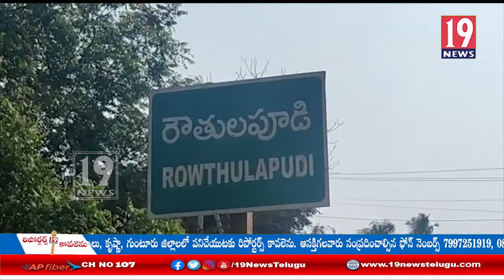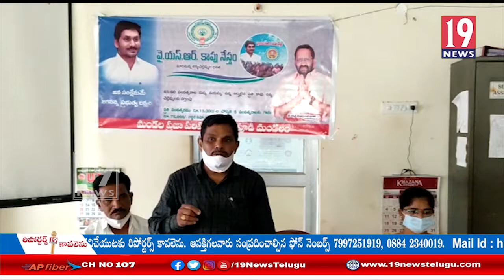వైస్సార్ కాపునేస్తం రొండోవిడుత కార్యక్రం ను ప్రారంభించిన ఎంపీడీఓ అధికారులు